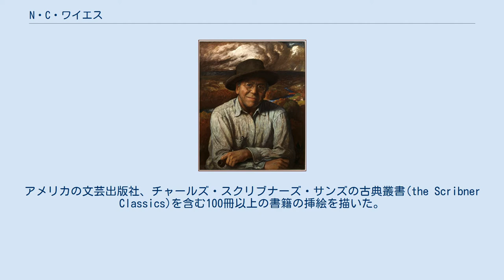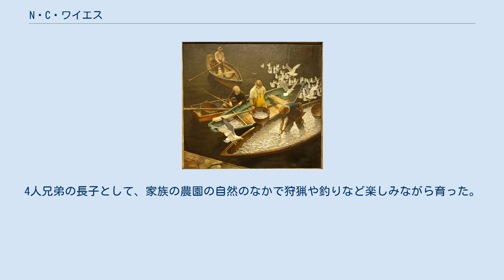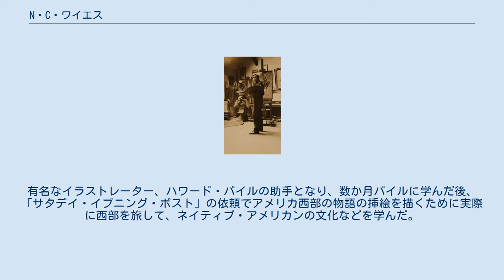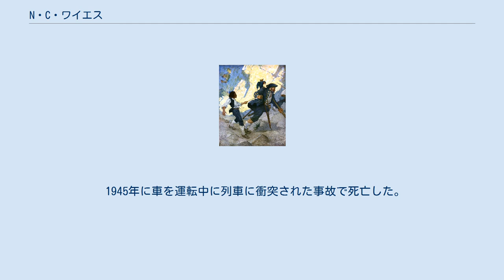N・C・ワイエス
N・C・ワイエスとして知られるニューウェル・コンヴァース・ ワイエス（Newell Convers Wyeth、1882年10月22日 - 1945年10月19日）は、アメリカ合衆国のイラストレーターである。
ハワード・パイルの弟子で20世紀初頭のアメリカの代表的イラストレーターの一人である。
アメリカの文芸出版社、チャールズ・スクリブナーズ・サンズの古典叢書(the Scribner Classics)を含む100冊以上の書籍の挿絵を描いた。
代表作はロバート・ルイス・スティーヴンソンの小説『宝島』の挿絵などである。
 カウボーイ役のモデルを使って作品制作中のN. C. ワイエス（1904年 自身の仕事場にて） マサチューセッツ州、ノーフォーク郡のニーダム(Needham)で生まれた。
先祖は1645年にイギリスからマサチューセッツに入植した家系で、独立戦争や南北戦争に参加した著名な人物たちを出している家系である。
母方の家系はスイス出身で、母親は有名な作家。
ヘンリー・デイヴィッド・ソローや詩人のヘンリー・ワーズワース・ロングフェローの知り合いだった。
4人兄弟の長子として、家族の農園の自然のなかで狩猟や釣りなど楽しみながら育った。
母親から芸術に対する興味を受け継ぎ、12歳ですぐれた水彩画を描いた。
マサチューセッツの技術学校で製図を学び、マサチューセッツの美術学校（Massachusetts Normal Art School、現在のマサチューセッツ芸術大学）で学び、美術教師にイラストレーションに進むように勧められて、ボストンでイラストレータのエリック・ペープ(Eric Pape)が開いた美術学校でジョージ・ノイズ(George Loftus Noyes)やチャールズ・リード(Charles W. Reed)に学んだ。
 1903年の2月の「サタデイ・イブニング・ポスト」の表紙を描いたのが最初の商業美術の仕事となった。
有名なイラストレーター、ハワード・パイルの助手となり、数か月パイルに学んだ後、「サタデイ・イブニング・ポスト」の依頼でアメリカ西部の物語の挿絵を描くために実際に西部を旅して、ネイティブ・アメリカンの文化などを学んだ。
西部には2年後にも旅し、カウボーイやインディアンの衣服や工芸品を資料として集めた 。
1908年に結婚した。
 1911年から西部を題材にした作品から文学作品の挿絵の仕事を始め、スティーヴンソンの小説『宝島』の挿絵で成功を収めた。
1913年にスティーヴンソンの『誘拐されて』の挿絵、1917年に『ロビン・フッド』、1919年に『モヒカン族の最後』、1920年に『ロビンソン・クルーソー』などの作品の挿絵を描いた。
 「Century」、「Harper's Monthly,」、「Ladies' Home Journal」、「McClure's Magazine」、「 Outing」などの新聞、雑誌の挿絵やも描いた。
 イラストでない作品については、ペンシルベニア州、バックス郡のニューホープで活動した印象派の画家たちと交流したが、1830年代になって、「アメリカン・リアリズム」と称されるトーマス・ハート・ベントンや グラント・ウッドに影響を受けたスタイルに変化した。
 1945年に車を運転中に列車に衝突された事故で死亡した。
息子のアンドリュー・ワイエスも有名な画家になった。